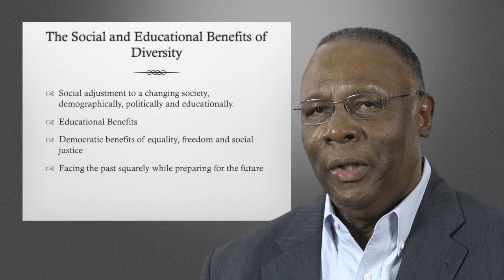Social and Educational Benefits of Diversity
Race and Cultural Diversity in US Education, Dr. James D. Anderson